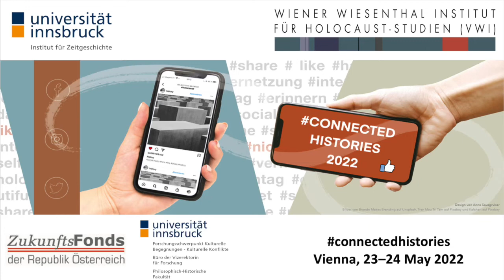Beth Dotan: The Impact of the Nebraska Collective Memory of the Holocaust via Digital Exploration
Beth Dotan (Lincoln): The Impact of the Nebraska Collective Memory of the Holocaust via Digital Exploration
Chair: Benjamin Grilj (St. Pölten)

Presentation held at the international conference „Connected Histories. Memories and Narratives of the Holocaust in Digital Space“.

The Department of Contemporary History at the University of Innsbruck and the Vienna Wiesenthal Institute for Holocaust Studies organized the first EHRI-AT conference, which took place in Vienna from May 23rd to May 24th 2022. The conference focused on digital space as an abstract and unlimited archive for the mediation of the Holocaust.